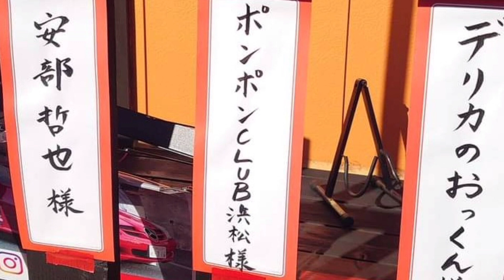エリーテフェス🎯ビンゴ大会 2023.10.29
エリーテフェス ビンゴ大会

フェスの最後は皆さんお待ちかねの
ビンゴ大会 🎯 今回もスポンサーさま
フェス参加者さまから合計200点もの
景品をご提供戴き感謝申し上げます🙇‍♂

おかげさまで大盛況大成功でフェスの
幕を降ろした事を動画でお伝えします♬
そして次回開催も引き続きご提供